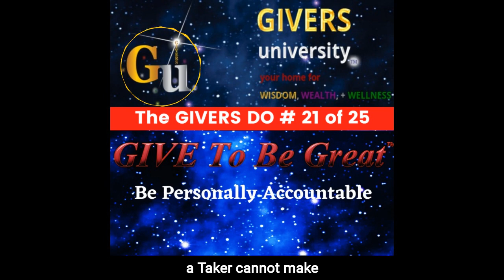GIVER DO #21: Be Personally Accountable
It’s all your fault. I blame you. They made me angry. This is their fault.

This is the finger pointing blame game and there are no winners in this game. Don’t let a Taker trick you into playing this no-win game.

This is DO # 21: Be Personally Accountable.

A GIVER accepts full responsibility for every thought they think and every action that proceeds from them.

This is accountability. This is accepting and exercising personal accountability.

Being personally accountable is a must to achieve a life of Predictive, Massive, & Exceptional, Happiness, Freedom, & Greatness.

A Taker cannot make your think a certain thought unless you first give up your right to think your own thoughts.

A Taker cannot make your do something unless you first allow them to influence you to the point of you doing what they want you to do.

A Taker cannot make your angry or happy unless, and here is the big unless, YOU ALLOW THEM TOO.

When someone says: You made me Angry, or you made me happy. This is a gross misstatement. This is actually finger pointing supplanting personal accountability.

Only You can make yourself angry or happy. ONLY YOU can do this. It is your emotion. Don’t give your ownership rights to another. This is your emotion, not theirs. Be a good steward of this ownership.

A GIVER must accept all accountability at a very personal level. Be accountable for ALL of your thoughts. Stop blaming others.

Be accountable for all of your actions. Stop finger pointing at others.
You have the God GIVEN right of Freedom of ALL OF YOUR Thoughts and Actions.

Rise above and overcome the Takers, finger pointers, & blame game players that may temporarily be around you.

You will know a GIVER through their actions and deeds.

A GIVER holds themself personally accountable to all 25 GIVER DOs
To Have Your Life of Predictive, Massive, & Exceptional; Happiness, Freedom, & Greatness. You must GIVE To Be GREAT.

Learn more about you’re GIVERS 25 DOs through The GIVERS University, GIVE To Be GREAT trainings at GIVERSuniversity.com

GIVERS University is FAMILY.

GIVERS University is your HOME for Wisdom, Wealth, & Wellness.

This message provided by GIVERS University. Narrated by EA Csolkovits, Founder.

You will learn how to surround yourself with likeminded GIVERS.

In each episode of How To Build Your Own GIVERS Junto (Communities) you will learn how to build your own GIVERS Junto around you.

GIVERS Earn 3x More, Because GIVERS Discern 3x More

At GIVERS University, we love everyone. We teach how to discern and separate the person who we love, from their deeds, which we MAY, or MAY NOT love. We don't label people. We identify and reference the deeds of people and discern accordingly.

Enroll In Your GIVERS University “Start GIVING Now” Training: $49